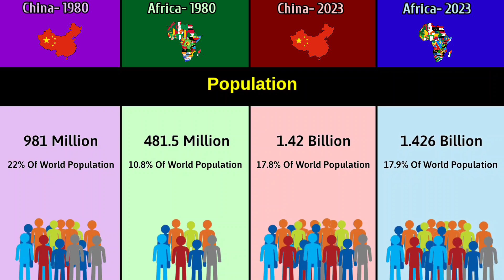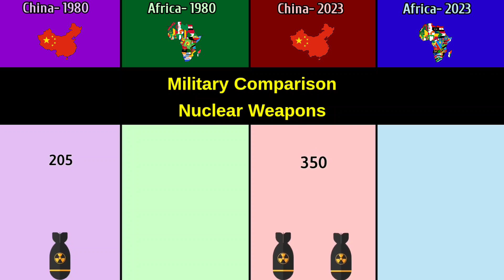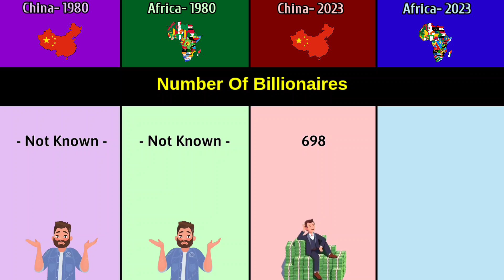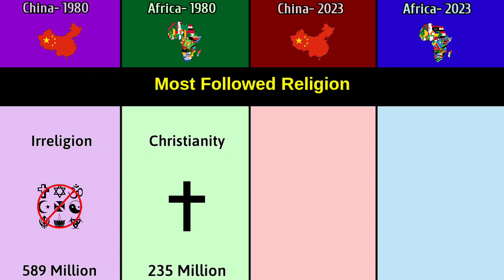China 1980 vs Africa 1980 vs China 2023 vs Africa 2023 | Comparison | Data Duck 2.o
this video are Comparison between the China 1980,Africa 1980,China 2023 and Africa 2023.